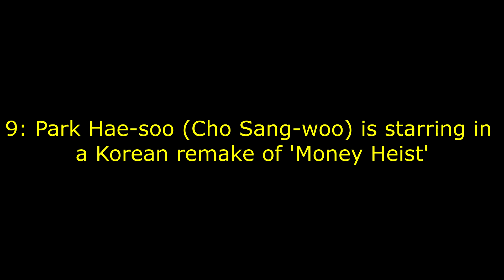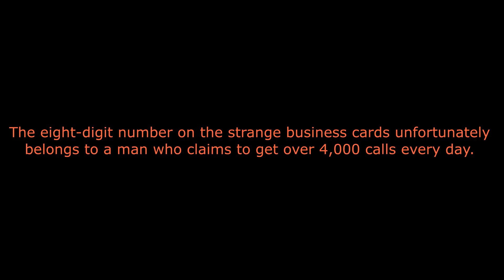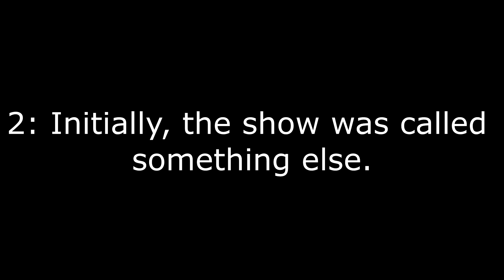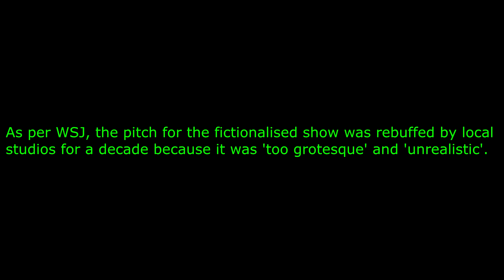Top 10 Facts About Squid Game That Are Just As Mind-Blowing As The Show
10: There's a hidden meaning behind the staff and players' uniform in the show.
9: Park Hae-soo (Cho Sang-woo) is starring in a Korean remake of 'Money Heist'.
8: Jung Ho-yeon (Kang Sae-byeok) is the highest followed Korean actress on Instagram.
7: The phone number in the first episode of the show is again, real.
6: The creepy doll from the Red Light, Green Light episode is a real creation you can visit.
5:  Doodles on the walls of the players' room had the preview of the upcoming games that no one noticed.
4: Only the first two episodes of the show took six months of writing.
3: Dong-hyuk intended to make Squid Game a movie, not a show.
2: Initially, the show was called something else.
1: The number 1 show on Netflix was rejected by studios for 10 years.